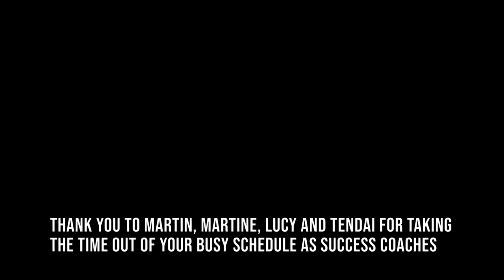Success Coaches Interview - Fareham College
(Music credits to owners)